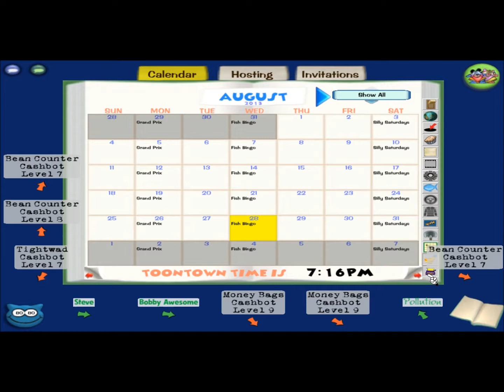Toontown Ending Memory Video.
This one is out to all my Toontown friends. We've had a good run...
IMPORTANT MOST IF NOT ALL VIDEOS WILL NOW BE POSTED ON MY NEW CHANNEL GAMING&MORE! LINK TO CHANNEL